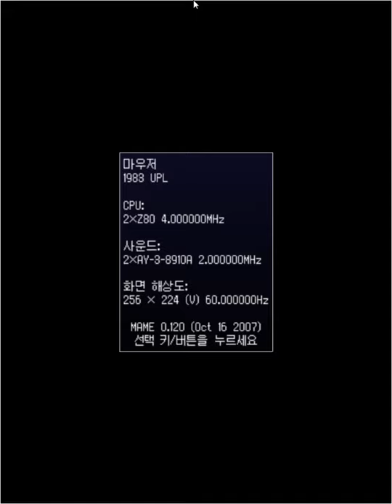[원코인하고싶은아재] Mame용 마우저(Mouser)입니다.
각 스테이지마다 세이브했으며, 망한 플레이는 삭제편집된 영상입니다...^^;

UPL에서 1983년에 만든 게임이며, 닌텐도의 동키콩과 비슷한 게임입니다.
실질적으로도 동키콩(크레이지콩의 카피)을 카피해서 소송도 걸렸던 회사로 아마 동키콩을 참고로 해서 만들었던 게임같지만, 플레이해 보면 동키콩보다 훨씬 못한 게임성을 가지고 있습니다.
이후 UPL은 많은 명작게임(미스터도, 펭귄군 워즈, 닌자키드외 다수)들을 만들었지만, 결국 도산하고 말았습니다.

시작하면 겁없는 쥐들이 고양이 여자친구를 납치합니다.
플레이어는 스틱과 1개의 버튼(점프)을 사용하여 고양이를 조정, 장애물을 피해 납치된 여친 고양이를 구출하는게 목적입니다.
하지만 맨 윗층으로 가기 위해선 사다리를 연결해야 되는데 파란생쥐 3마리를 잡아 사다리를 완성해야 올라갈 수 있습니다.(분홍생쥐는 순간이동으로 사라져 도저히 잡을 수 없음)
총 4스테이지로 구성되어 있으며, 2회차에 컷씬이 하나 등장하고, 그 뒤로 무한 반복입니다.
(하지만 2회차 이후 박쥐 2마리가 날라 다니는데. 동키콩의 불난통 2개 돌아 다니는것과는 비교도 안됨...^^;)

자세한 설명은...못찾았습니다.
나무 위키에 UPL 회사소개만 나와 있네요.